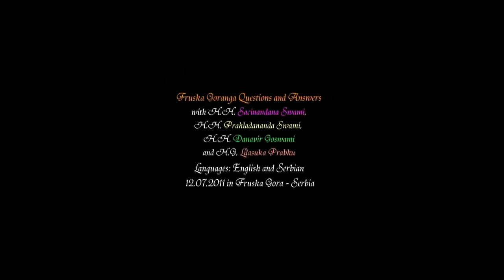Fruska Goranga Questions and Answers by H H Sacinandana Swami,Prahladananda Swami, Danavir Goswami